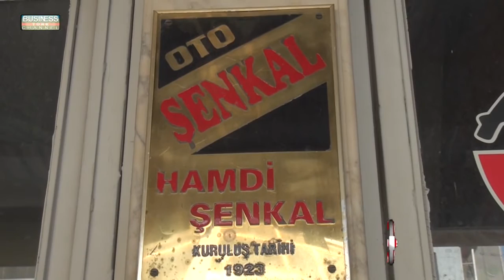SAMSUN MERKEZ OTO TAMİR BAKIM - OTO ŞENKAL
SAMSUN

MERKEZ

OTO TAMİR BAKIM